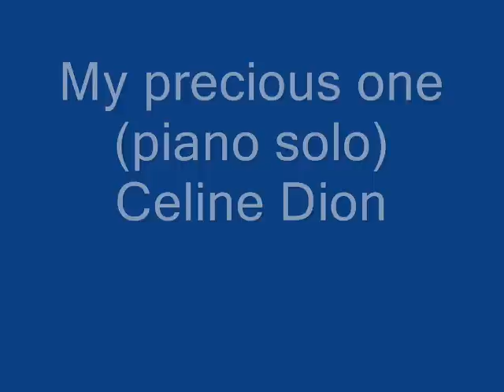My precious one (piano solo) Celine Dion